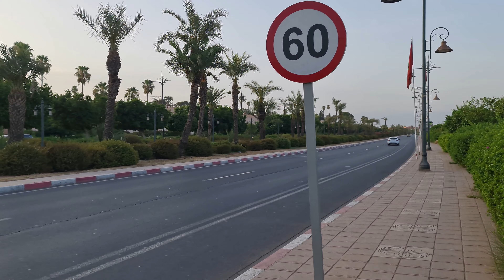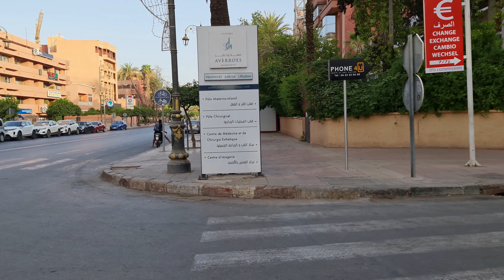Morocco, Marrakech, City Walk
Marrakech city walk, Morocco - Distance 4.24 miles (6.83km)

This walk will take you through the amazing streets of Marrakech.
Sit back, relax and enjoy the tour.

Or if you have a treadmill, why not turn this into a virtual walk and watch it as you walk or run.